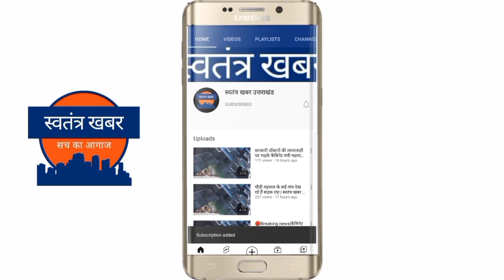कोटद्वार दुगड़डा मोटर मार्ग से लाइव, मौसम का पूर्वानुमान देखकर सावधानी से चले